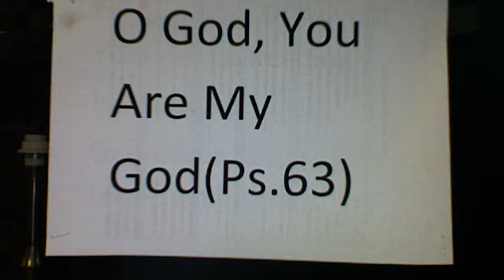O God You Are My God